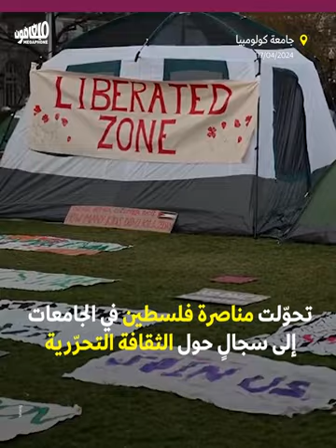فلسطين في الجامعات الأميركية: معركة حريّة الأكاديميا والتعبير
طلّابٌ وأكاديميّون يتضامنون مع غزّة في مخيّماتٍ افترشت باحات 7 جامعاتٍ أميركيّة على الأقل، رغم محاولات التضييق على الحريّات الأكاديمية في أميركا.